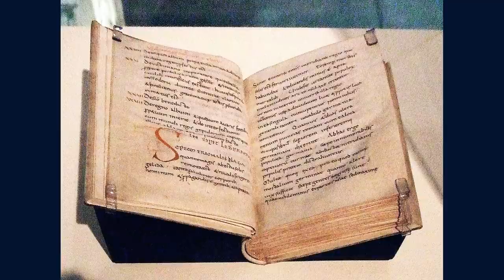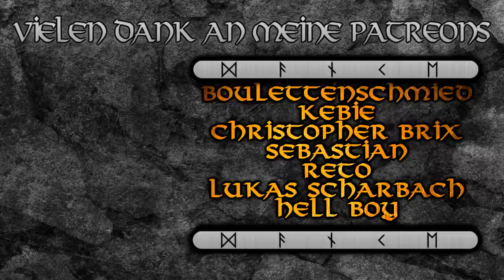Germanische Dioskuren: Götter- und Heldenbrüder --- Germanische Mythologie 93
Künstler und Bildquellen:
Richard Verstegan - "The Arrival of the First Ancestors of Englishmen out of Germany into Britain"(1605)
James Doyle Penrose - "The Last Chapter"(1902)
Peter Nicolai Arbo - "The Battle of Stamford Bridge"(1870)
Heinrich Leutemann - "Plünderung Roms"(1880)
Johannes Gehrts - "Freyr"(1901)

Quellen:
- Vlasatý, Tomáš. Project Forlǫg: Reenactment and science [online]. [cit.
- Eirik Storesund. Brute Norse: Clubbing Solomons Seal: The Occult Roots of the Aegishjalmur [online].[cit. 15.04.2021] Available
- Rudolf Simek und Hermann Palsson, Lexikon der altnordischen Literatur; Stuttgart: Kröner 2007
- Arnulf Krause(Übersetzung&Erleuterung), Die Edda des Snorri Sturluson; Stuttgart: Reclam 2017

00:00 Germanische Dioskuren
01:13 Die Alcis
04:00 Hengist und Horsa
08:45 Ibor und Aio
10:14 Weitere Dioskuren